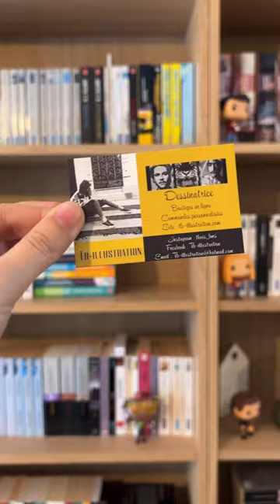Book Haul de la semaine dernière